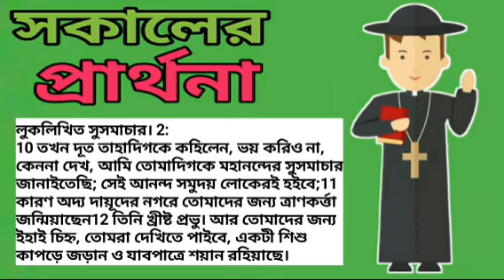সকালের প্রার্থনা|morning prayers|God gives you salvation /jisuparthona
ধন্যবাদ.

@Abbapita Yeshu

jisu parthona, jisu prarthana bangla, parthona bani, jesus prarthana, jisu prarthana, যীশুর প্রার্থনা, prabhu jisu prarthana, night prayer, jishu guru prarthana, jesus prathna, parthana,bangladeshi gaan,bengali sermon,morning prayers, night prayers,Sokaler parthona,morning prayer, night prayers, raater parthona,

সকালের প্রার্থনা|morning prayers|God will lift you up/jisuparthona

সকালের প্রার্থনা-morning prayers || যে আমাকে পায় সে কেমন জীবন পায়.